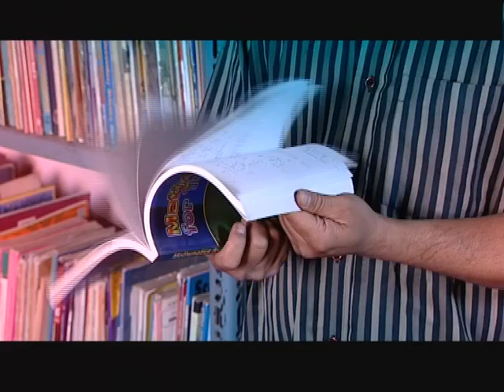New Nepali Adhunik Song Offical Video 2017